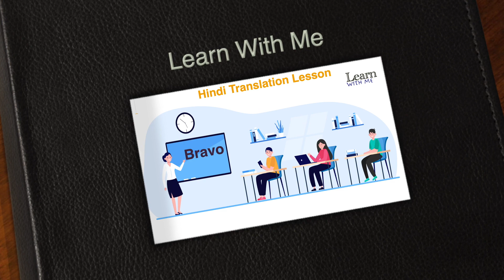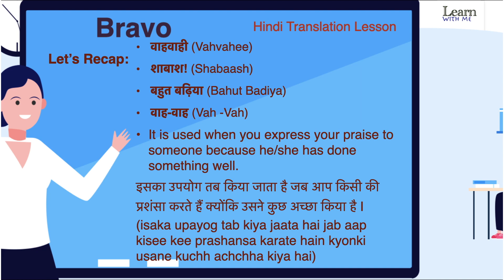Bravo Meaning in Hindi & English | Bravo Ka Kya Matlab Hota Hai | अंग्रेजी से हिंदी अनुवाद सीखें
Bravo Meaning in Hindi & English | Bravo Ka Kya Matlab Hota Hai | अंग्रेजी से हिंदी अनुवाद सीखें hinditoenglish hinditranslation learnhindi Bravo inHindi#vocabulary